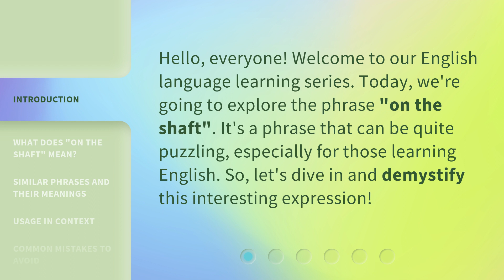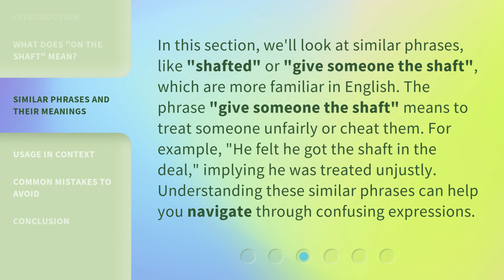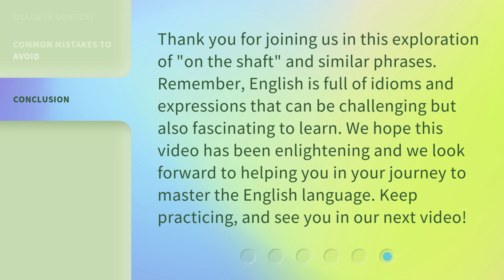Understanding "On the Shaft": A Guide for English Learners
00:00 • Introduction - Understanding "On the Shaft": A Guide for English Learners
00:29 • What Does "On the Shaft" Mean?
00:57 • Similar Phrases and Their Meanings
01:28 • Usage in Context
01:48 • Common Mistakes to Avoid